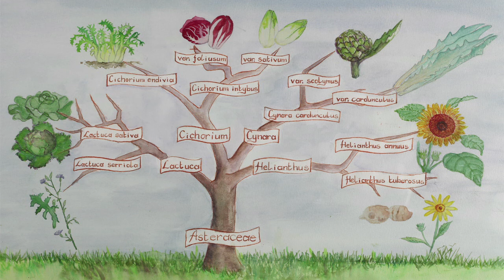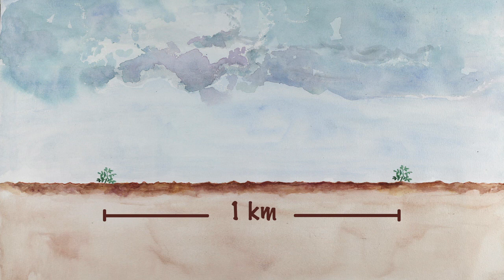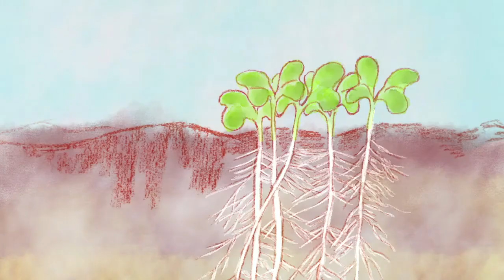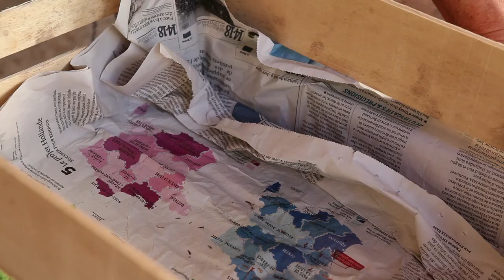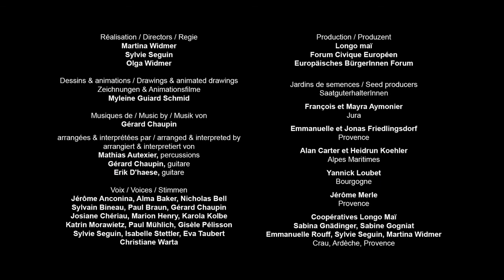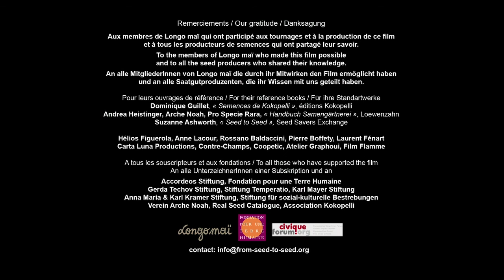Cómo reproducir las semillas de girasol o maravilla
En este vídeo didáctico, podrás aprender cómo hacer tus propias semillas de girasol o maravilla. Podrás comprender su ciclo de vida, elegir y cultivar las plantas que producirán las semillas, así como cosechar, seleccionar y conservar las semillas. Las explicaciones y las imágenes te mostrarán paso a paso todos los gestos y astucias necesarios.